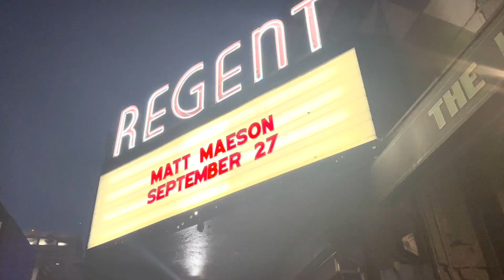Matt Maeson Live | GRWM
I'm back! This time we're setting out to see the amazing Matt Maeson accompanied by Steinza at The Regent Theater in Los Angeles. Such a cool show! Raw, unplugged and full of power, Matt definitely took me to church lol. Thanks so much for spending some time here with me!

Thank you so much for spending some time with me today, it truly means the world!

Have GREAT day you BEAUTIFUL CREATURE😆

BYYYYYYEEEEEEEE!!!